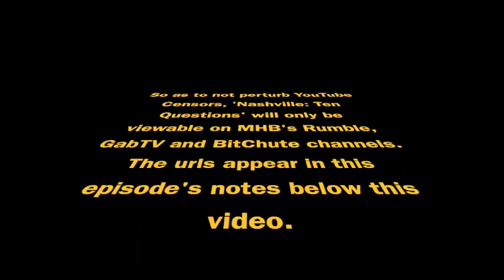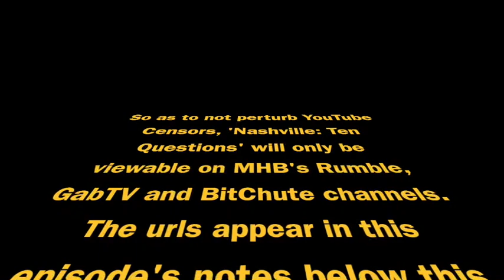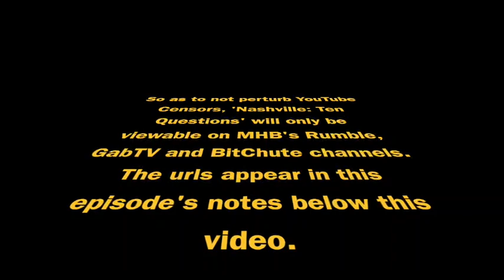Nashville Bombing: Ten Questions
The December 25, 2020 bombing in Nashville Tennessee and its ongoing investigation prompts many questions on what exactly took place before, during and after the violently destructive event. Tellingly, such questions are deemed unworthy of consideration. For example, what are the potential designs behind this terrifying incident? In what ways may such 'domestic terrorism' be used by government and corporate media to intimidate the public and serve hidden political agendas?

The public cannot anticipate that conventional news media will investigate and expose such events. Even so, they provide pieces to a complex puzzle that citizen analysts are left to make sense of.